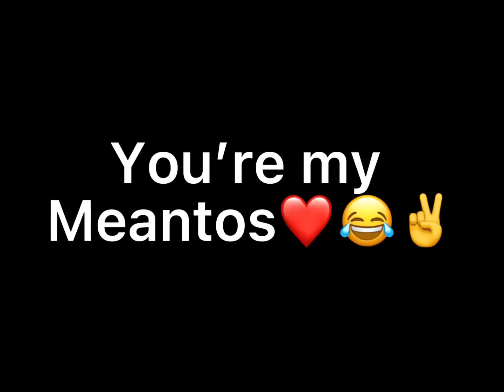Update kay crush